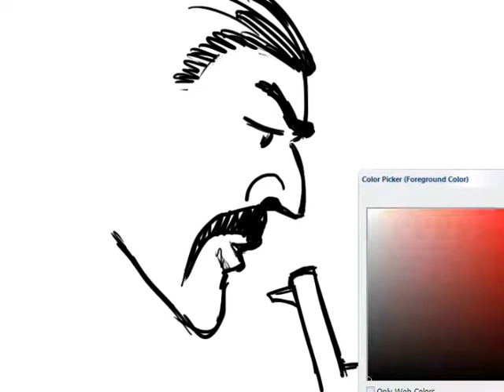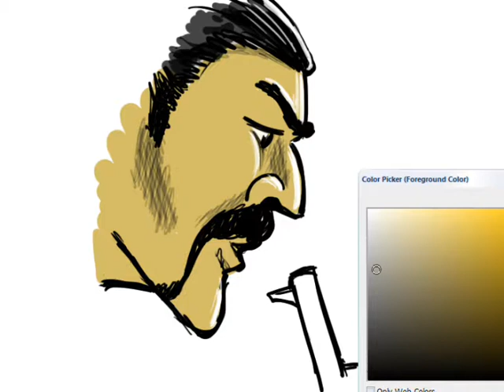Man with a gun drawing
Индијанецо со пиштоло...